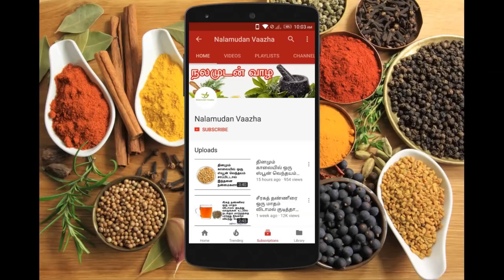இந்த பூண்டு பானத்தை தினமும் சாப்பிட்டால் இந்த ஜென்மத்தில் உங்களை எந்த நோயும் அண்டாது. garlic milk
இந்த பூண்டு பானம் தினமும் சாப்பிட்டால் எத்தனை எத்தனை நோய்கள் குணமாகும் தெரியுமா? வீடியோவை முழுமையாக பாருங்கள்.

இந்த பூண்டு பானத்தை தினமும்  சாப்பிட்டால் இந்த ஜென்மத்தில் உங்களை எந்த  நோயும் அண்டாது. பூண்டு பானம், பூண்டு பால், garlic milk